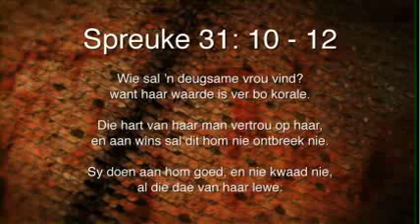Oordenking 11 Mei 2015